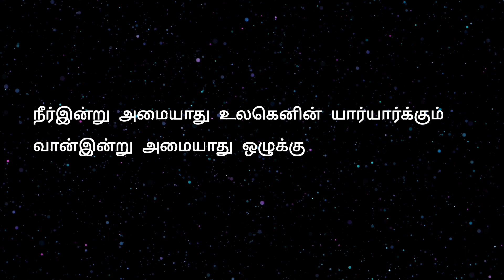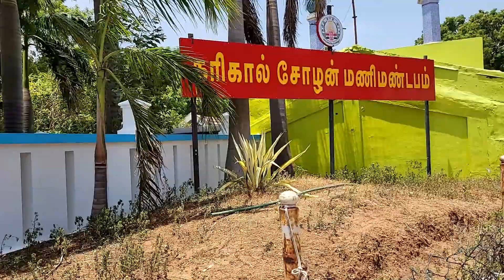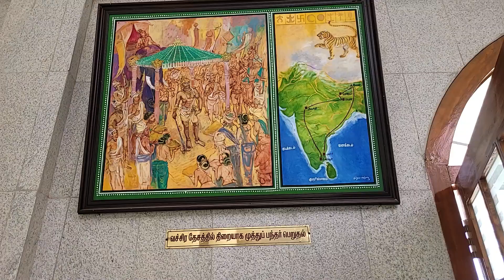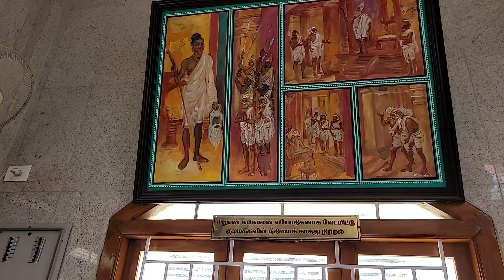visiting kallanai build 2500 years ago 🔥 🔥 (small update regarding safety )